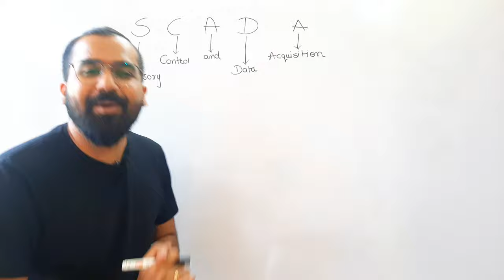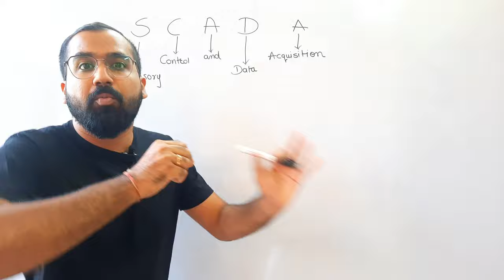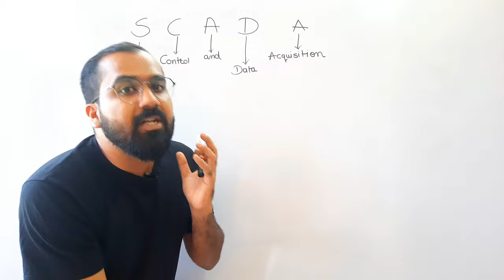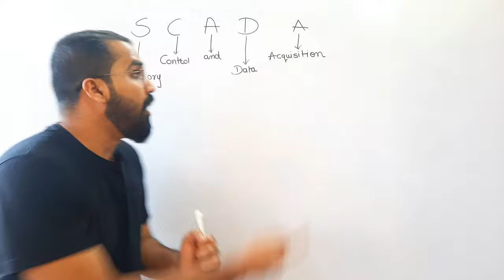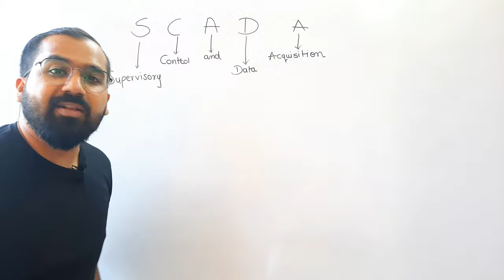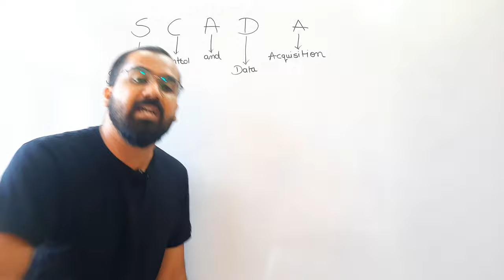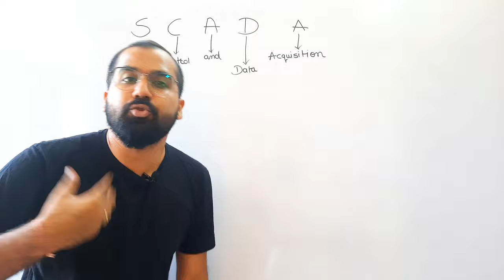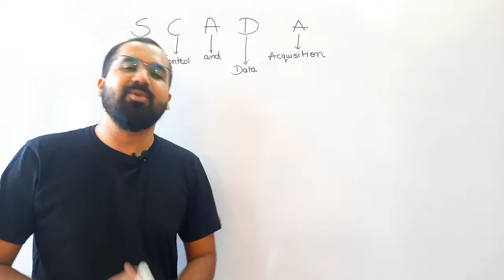SCADA (Supervisory Control and Data Acquisition) Explained in Hindi